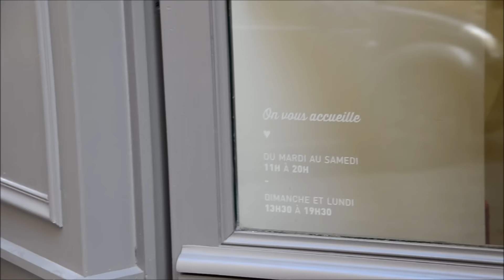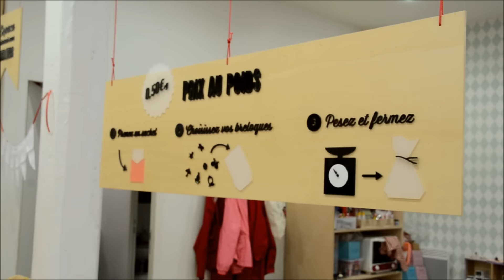PARIS BOUTIQUE / La petite épicerie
UNE INFO SURPRISE UN PEU PLUS BAS ▽

Hello, ceux qui me suivent sur le blog savent déjà mon amour pour la petite épicerie, alors je vous fais aujourd'hui découvrir cette boutique au cœur du marais,  une vraie caverne d'alibaba pour les mordus de pâte fimo, vaiselles à croquer et plus.
N'hésitez pas à aller voir leur chaîne youtube, où les épiciers y délivrent plein de tutos !
J'espère que cette petite vidéo vous plaira, en tout cas j'adore vous emmené partout avec moi, à la chasse aux bons plans boutique, salon de thé , restaurant...
affaire à suivre dans un prochain GRWM remixé !

La petite épicerie
74 Rue de la Verrerie, 75004 Paris
Métro 1 Hôtel de ville

DEMAIN RENDEZ-VOUS SUR MON INSTAGRAM : @ameliesworkshop POUR UN CONCOURS DE FOLIE !!!